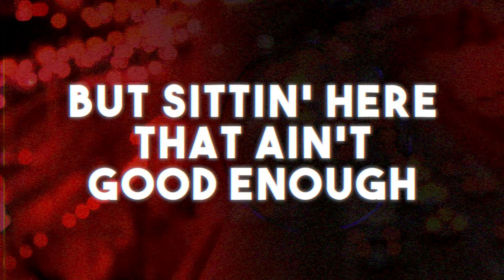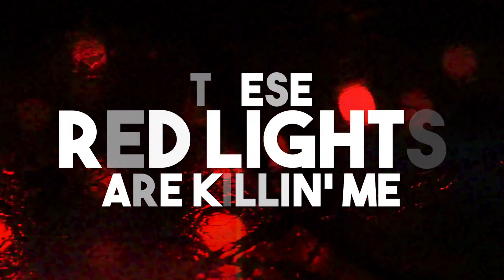Sam Grow - Red Lights (Official Lyric Video)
The official lyric video for “Red Lights” by Sam Grow.

Lyrics:
SITTIN' HERE IDLIN'
BEEN A GOOD WHILE SINCE
YOU WERE SITTIN' NEXT TO ME
IN A LOADED SILVERADO
LIFTED UP CONSOLE
YOUR HAND ON MY KNEE
YEAH I STILL GOT THIS DAMNED OL' TRUCK BUT SITTIN' HERE THAT AIN'T GOOD ENOUGH
'CAUSE THESE RED LIGHTS ARE KILLIN' ME MY MINDS A SILVER SCREEN
ROLLIN DOWN MEMORY LANE
A SQUARE MILE WIDE
CAN'T HELP BUT DRIVE BY
EVERYWHERE I SAID YOUR NAME
THESE STREETS ARE PAINTED IN
EVERYTHING WE COULD'VE BEEN
AN EVERY MINUTE WAITIN' ON GREEN
GOT THESE GOODYEARS STUCK HERE IN MISERY THESE RED LIGHTS ARE KILLIN' ME
WISH IT WAS OVER AT GOODBYE
I COME BACK CAUSE I GOTTA CHECK ON MOMMA AND THEM I TRY TO AVOID IT BEHIND EVERY DOOR
IS ONE OF YOUR LONG LOST FRIENDS
AND THEY ALWAYS WANNA TALK ABOUT YOU
BUT DAMN THIS WAS MY HOMETOWN TOO
AND THESE RED LIGHTS ARE KILLIN' ME
MY MINDS A SILVER SCREEN
A SQUARE MILE WIDE, CAN'T HELP BUT DRIVE BY EVERYWHERE I SAID YOUR NAME
AN EVERY MINUTE WAITING ON GREEN
YEAH
THESE RED LIGHTS ARE KILLIN' ME MY MINDS A SILVER SCREEN ROLLIN DOWN MEMORY LANE
THESE RED LIGHTS ARE KILLIN' ME, YEAH